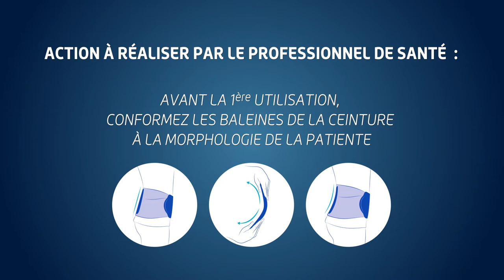Thuasne - Ceinture lombaire Lombamum' - Mise en place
Ceinture médicale de maternité à rappel postural

Indications :
• Douleurs lombaires liées à la grossesse.
• Douleurs du bassin (articulations sacro-iliaques et/ ou symphysaire) liées à la grossesse.
• Douleurs ligamentaires pelviennes liées à la grossesse.

Dispositif médical réglementé portant le marquage CE. Lire attentivement la notice avant toute utilisation. Demandez conseil à un professionnel de santé. Fabricant : Thuasne SAS 92 Levallois-Perret, France. Date de mise à jour : octobre 2016.